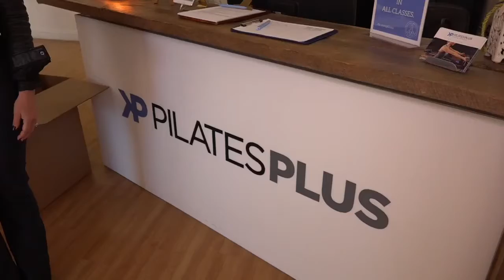KP Pilates Plus Long Beach is time raising money and supplies for Long Beach Rescue Mission